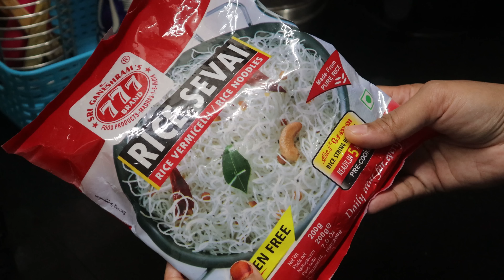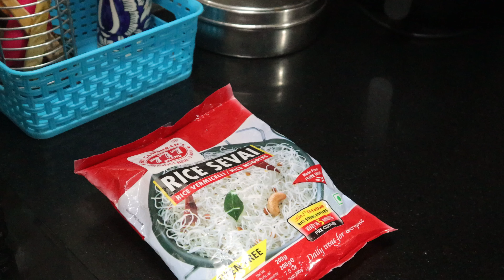Lunch Box Recipe || Rice Noodles Upma || Rice Vermicelli Upma || Anu's Kitchen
Hi friends welcome to Anu's Kitchen.

Rice Noodles from Amazon